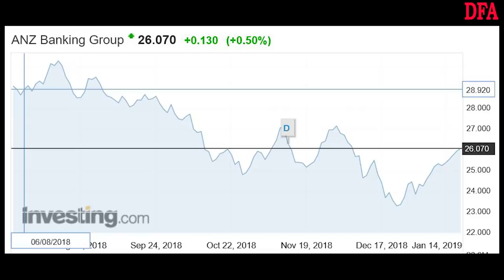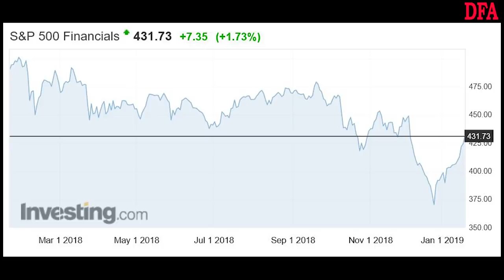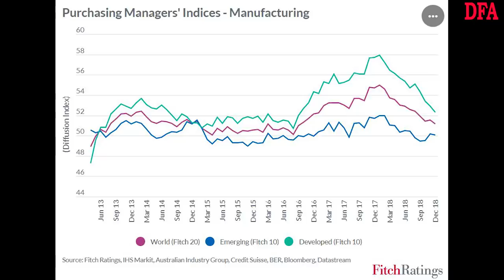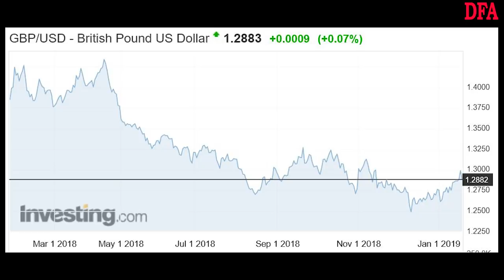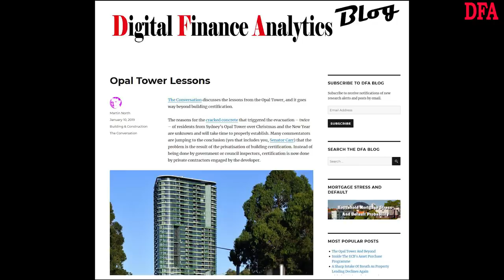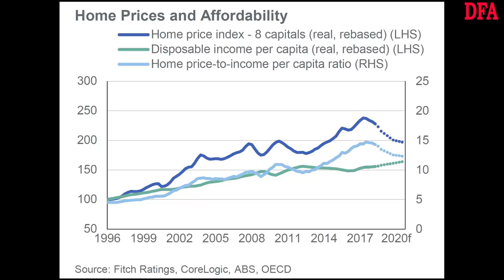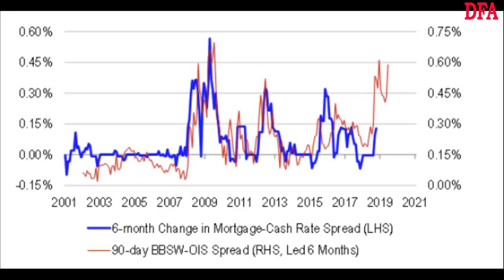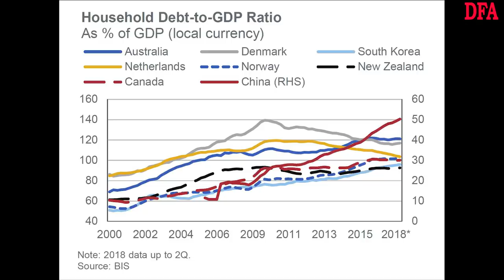Everything Is Turning Sunny; For Now - The Property Imperative Weekly To 19 January 2019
The latest edition of our weekly finance and property news digest with a distinctively Australian flavour.